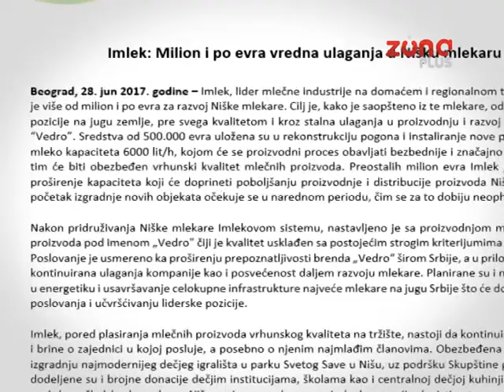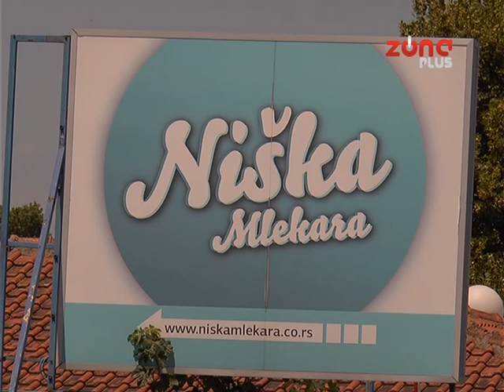NIŠKA MLEKARA: PRAZNI POGONI ILI ŠIRENJE KAPACITETA?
Da li će Niška mlekara postati samo skladište Imleka koji ga je preuzeo pre dve godine? Do malobrojnih preostalih radnika je nemoguće doći, ali IMLEK tvrdi da Niška mlekara neće biti zatvorena i u saopštenju najavljuje ulaganja od čak milion evra u širenje kapaciteta! Ipak, to saopštenje dolazi preko PR firme koja posle nekoliko poziva TV Zona plus kaže da se iz Kompanije, sem tog saopštenja, neće oglašavati.